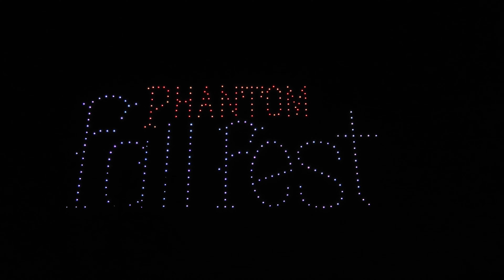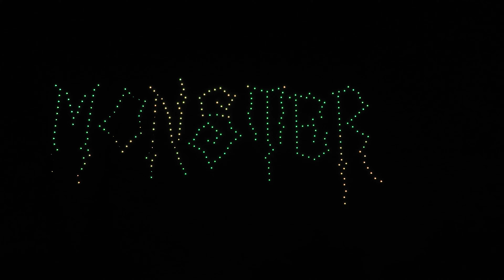Unbelievable Show | Adventureland Resort 50th Anniversary Drone Show | Sunday 18, 2024 | Altoona IA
Join us for a spectacular celebration as Adventureland Resort in Altoona, Iowa, marks its 50th anniversary with an unforgettable drone show! 🎉 On Sunday, August 18, 2024, the skies above Adventureland lit up with a mesmerizing display of cutting-edge drone technology, dazzling lights, and incredible choreography that left everyone in awe.

This video captures the magic of the evening, showcasing the breathtaking formations, vibrant colors, and synchronized movements of hundreds of drones. Whether you were there in person or missed the event, relive the wonder of this once-in-a-lifetime show right here.